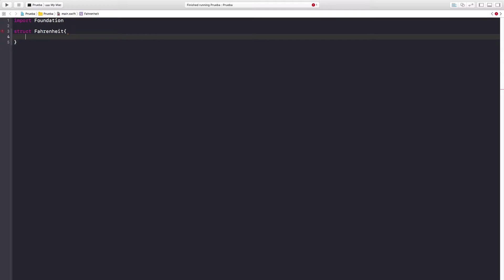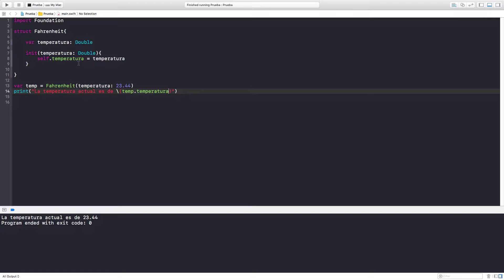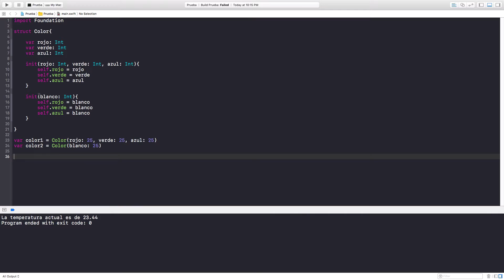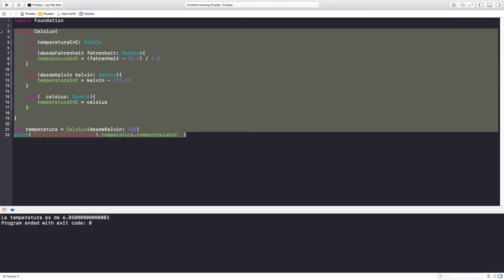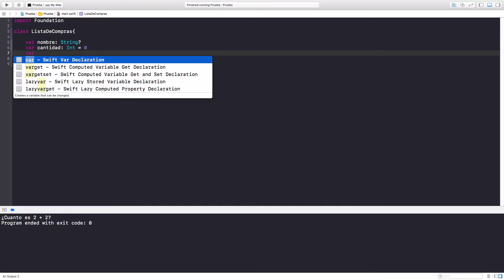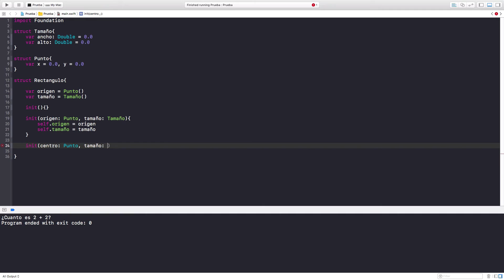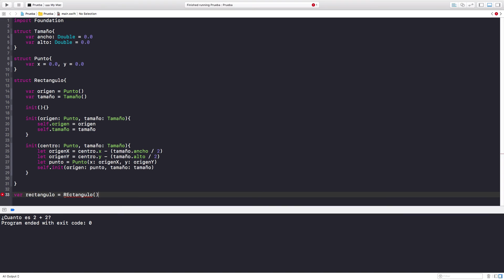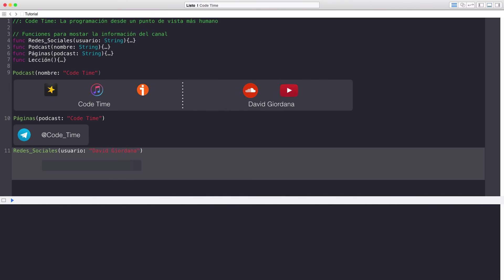Curso Swift 3 desde cero (26) - Inicializaciones PT 1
Canciones Utilizadas